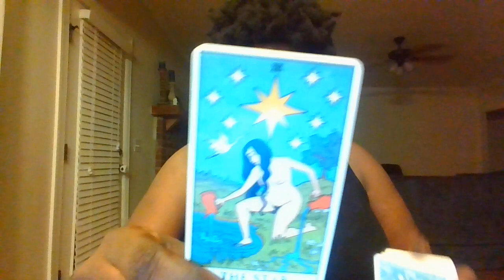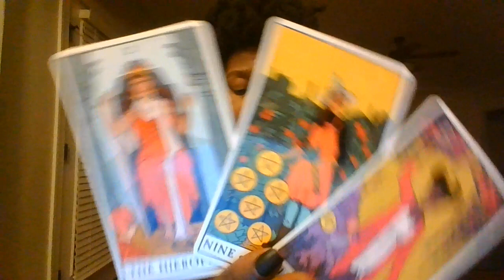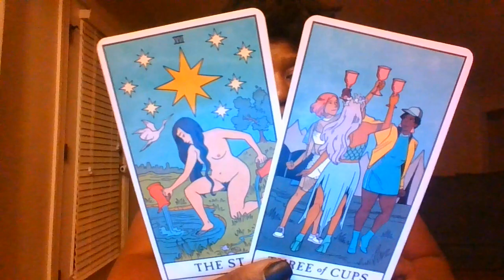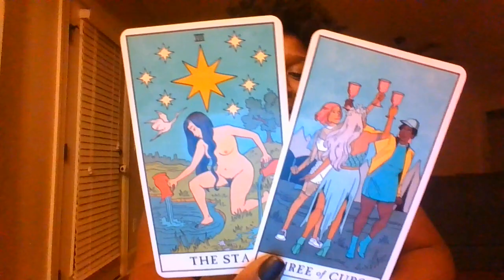PISCES 4/28/22 THIS PERSON WILL (RE) COMMIT TO YOU !!!